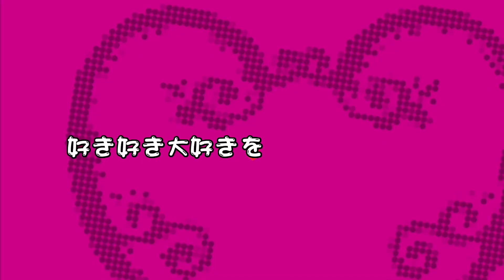メカ音痴が【ボカロPごっこ再び】メタ♡ラヴァ【一年越しになってしまった】